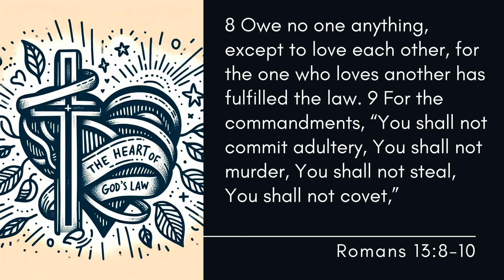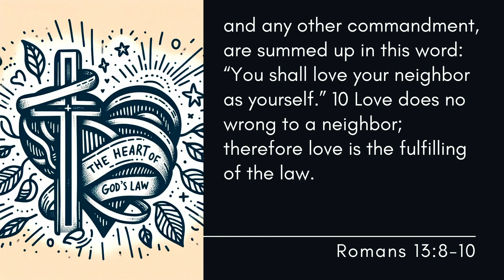The Heart of God's Law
Scott Hescht | Romans 13:8-10 | 12.17.23